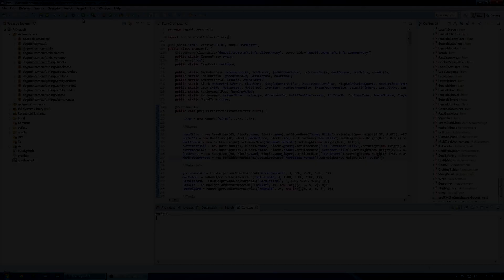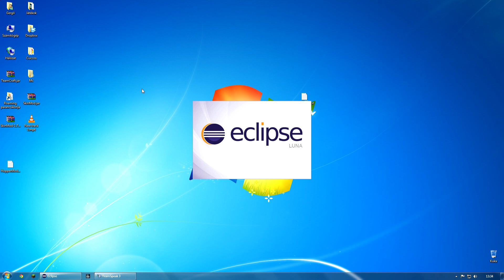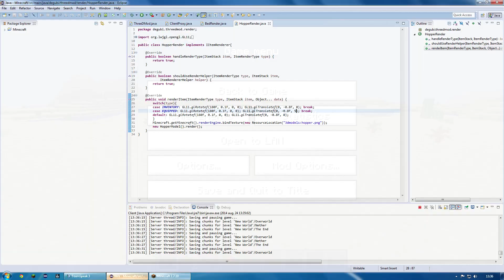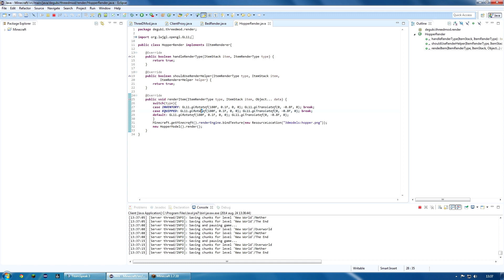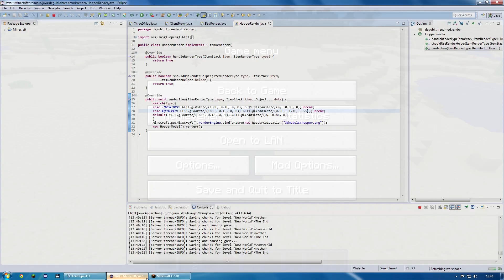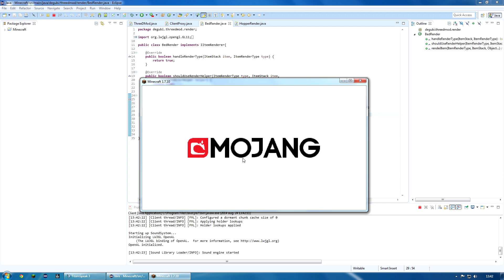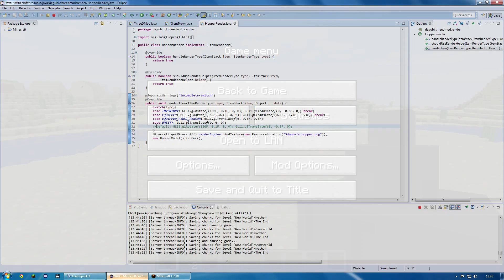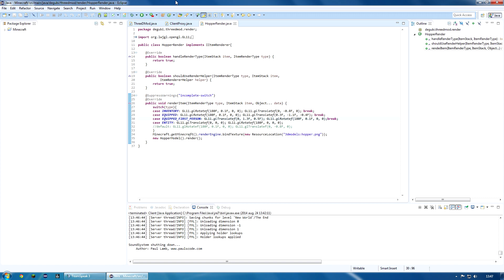SlimeBlock + Új Project